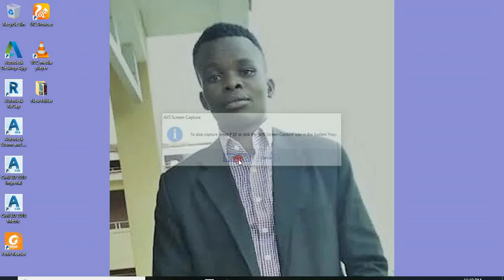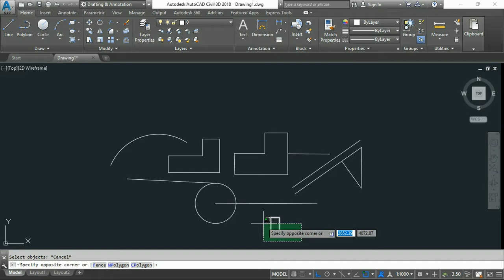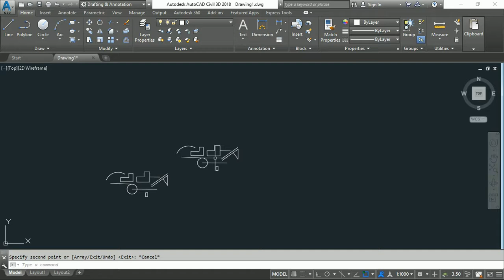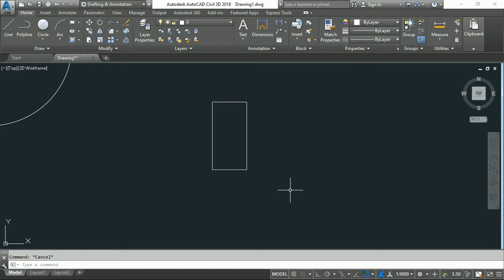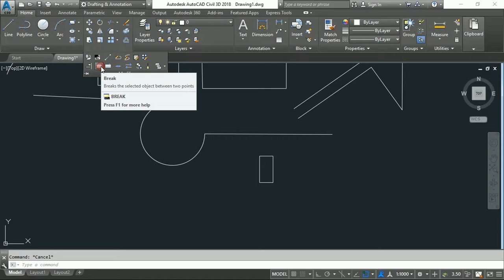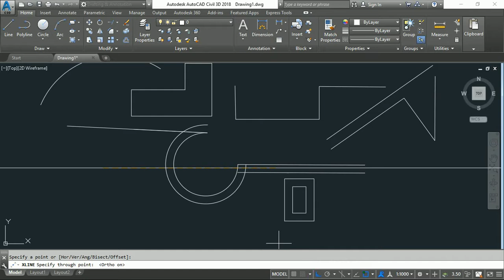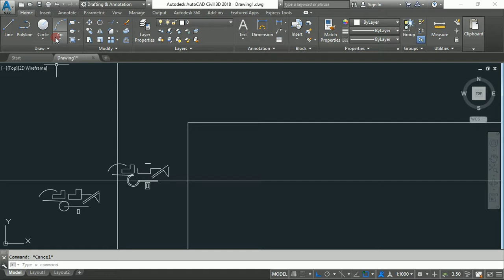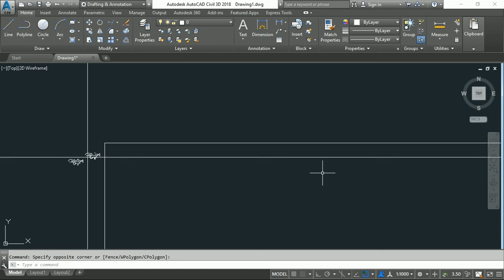Auto Cad 2018 modify tool part 2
training series